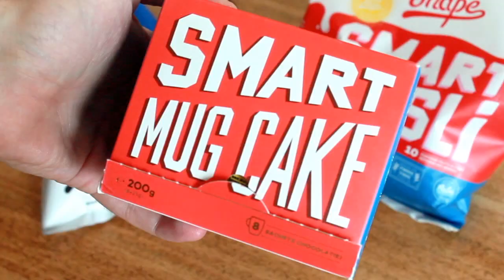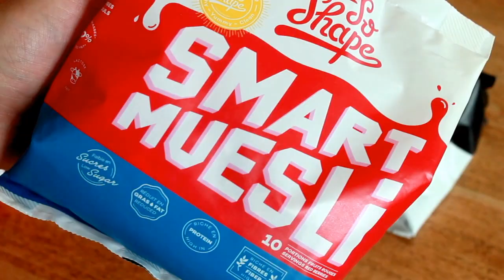Perdre du poids sans efforts I Zéro Culpabilité🍊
✖️ Déroulez la barre d'informations, des Codes Promo et précisions vous y attendent ✖️

⚜ Retrouvez moi tout les vendredis à 16h sur la chaine Youtube de L'Oréal Paris France pour la saison 2 du BeautyTube ⚜

🍊 Dans cette vidéo je vous parle des nouveautés que je suis entrain de tester chez SoShape. Je vous laisse vous rendre directement sur ma playlist dédiée à la marque pour plus d'informations :

💲 Codes Promo valable sur votre première commande 💲

⚜ Les produits offerts seront spécifiés dans chaque vidéo ⚜

Bonne visite